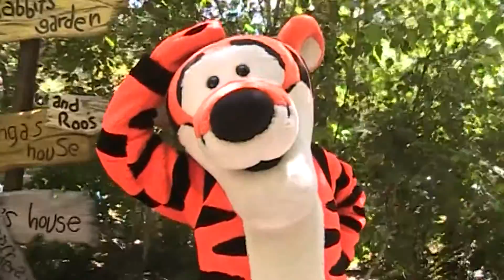Message to Harley From Disney Characters!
When You Wish Upon A Star -Erich Kunzel

Went to Disneyland without my 4 year old brother so got some characters to say Hi for him! He loved it! :D